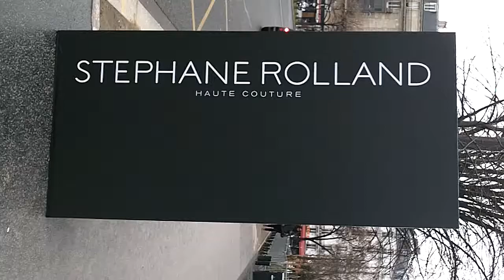Miss France Sonia ROLLAND @ Paris Fashion Week 27 janvier 2015 show Rolland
Miss France Sonia ROLLAND @ Paris Fashion Week 27 janvier 2015 show Stéphane Rolland